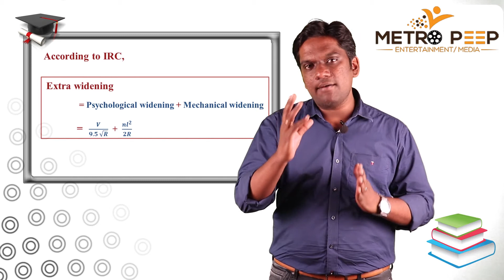Geometric design of highway | Extra Widing road's | Terzaghi institute notes | S. K .KARTHIK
METROPEEP INFOTAIMENT : Geometric design of highway | Extra Widing road's | Terzaghi institute notes | S. K .KARTHIK